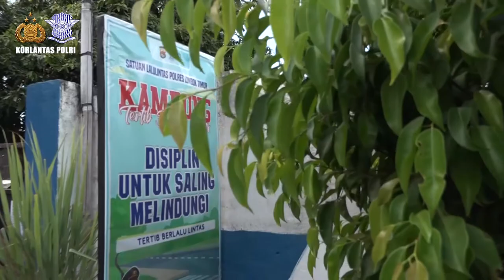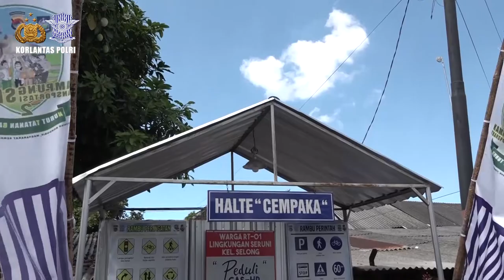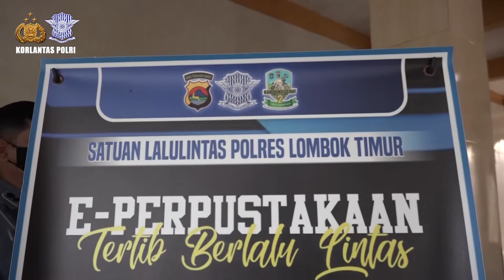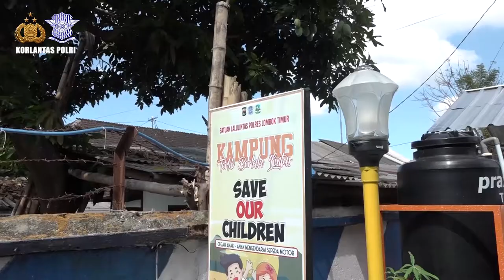KAMPUNG TERTIB LALU LINTAS POLDA NTB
Subditdikmas Ditkamsel Korlantas Polri, melaksanakan kegiatan penilaian Kampung Tertib Berlalu Lintas, Di Lingkungan Seruni, Kel Selong, Lombok Timur. Kamis (10/6/21).

Penilaian Kampung Tertib Berlalu Lintas ini bertujuan menjadikan masyarakat sebagai pelopor dalam menjaga keselamatan berlalulintas. mulai dari diri sendiri, keluarga dan lingkungan atau kampungnya

Kegiatan penilaian dan arahan pemberian motivasi tentang program Kampung Tertib Berlalu Lintas yang dilaksanakan di kampung tertib lalu lintas lingkungan Seruni Kel.Selong dengan pemberian edukasi tertib dalam berlalu lintas kepada Masyarakat Kab.Lombok Timur dengan menerapkan Protokol Kesehatan dan menerapkan inovasi Barcode untuk mengakses E-Perpustakaan tentang buku-buku pendidikan tertib Berlalu Lintas.

Anggota Tim Korlantas :
1. AKBP.  ARIEF BAHTIAR, S.I.K., M.M.
2. AKP.  NINIK SRIYANI,  S.H.
3. BRIPTU QAULAN
4. BRIPTU AUDI CHANDRA